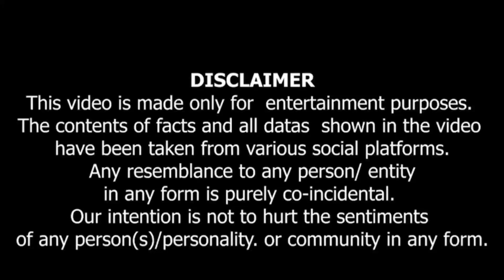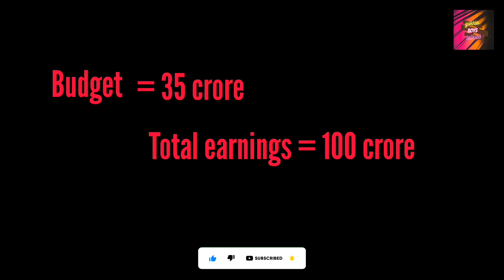king of nepotism arjun kapoor | sid singh ray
a few days ago arjun kapoor gave a statements and said. that bollywood come together and people should be told that enough is enough. that is why i made a video on him to spread that statement and watch what he said about all the audience..